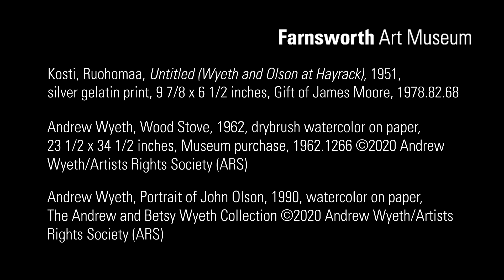An Interview with John Olson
John Olson, the nephew of Christina and Alvaro Olson, recounts how Andrew Wyeth persuaded him to model for a painting.